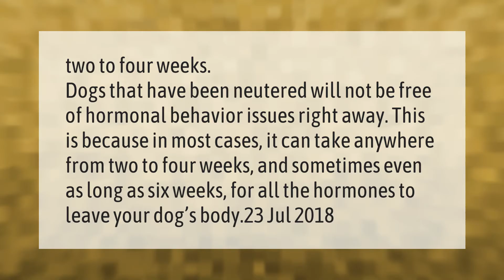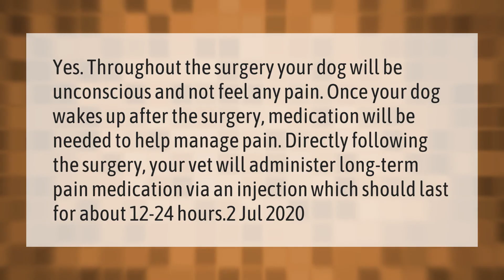How long does it take a dog to calm down after being neutered?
00:00 - How long does it take a dog to calm down after being neutered?
00:39 - Do dogs feel pain after neutering?

Laura S. Harris (2021, March 21.) How long does it take a dog to calm down after being neutered?
    AskAbout.video/articles/How-long-does-it-take-a-dog-to-calm-down-after-being-neutered-231389